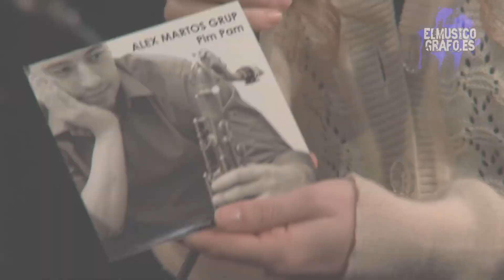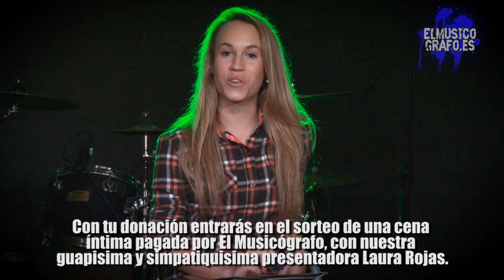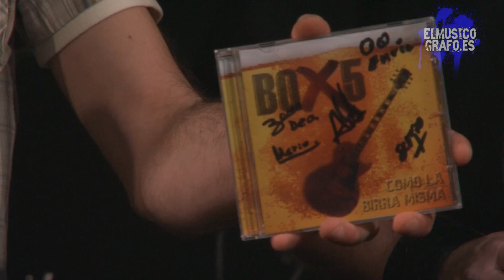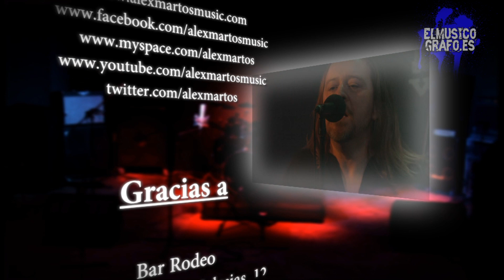El Musicógrafo - Programa 13 (06/12/2012)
(06/12/2012) El Musicógrafo - Programa 13. Pues si, el programa numero trece ya está aquí. Habrá muchos que no serán supersticiosos, pero lo que está claro es que en nuestro programa numero trece nos han pasado muchas cosas. La primera fue que nuestro ordenador encargado de grabar el audio del programa tuvo que ser intervenido de urgencia y casi no llega a tiempo para el programa. Menos mal que tenemos otro de reserva para ese menester en caso de avería. Luego una de las cámaras empezó a dar problemas hasta el punto que se murió a media actuación del primer grupo, dejándonos cojos durante todo el programa. Poco después una de las guitarras de una de las bandas reventó y tuvimos que parar hasta volver a ponerla a punto. Y para terminar escuchamos unas voces extrañas en el plató mientras nos marchábamos. ¿Tal vez eran los espíritus de los músicos frustrados? Pues pudiera ser. Nuestro programa numero trece está terminado y ya está aquí para que lo podáis disfrutar. Contra viento y marea hemos conseguido tenerlo a tiempo, como siempre.

Por primera vez en el programa hemos tenido a una banda instrumental y la suerte de disfrutar con Alex Martos y su fantástico Jazz. El saxofonista nos ha relajado los nervios y nos ha regalado ese toque de erotismo y sensualidad que tiene su música. Hasta ahora no habíamos tenido a ninguna banda de Jazz y nos ha gustado muchísimo la experiencia. Esperamos que otras bandas de este estilo musical se atrevan a venir a ofrecernos su música en directo.

La otra banda ya la conocíamos, Rock & Roll puro y duro, son los fantásticos Box5. Una banda que si habéis tenido oportunidad de ver en directo, habréis comprobado que su sonido es como el de una apisonadora. Contundentes y con unos temazos que no te dejarán indiferente. Además nos han sorprendido con una pedazo de batería llamado Deo Boko que va a hacer las delicias de todos vosotros. Nos lo perdáis por que nos ha dejado sin palabras.

Otra semana más os hemos traído dos propuestas musicales muy interesantes y esperando que os gusten a todos. También os dejamos la corta agenda de conciertos que tenemos, por que las bandas no se acuerdan de hacernos llegar donde y cuando tocan en nuestra sección ¿Vas a tocar? Ya sin más, que comience nuestro programa numero trece.